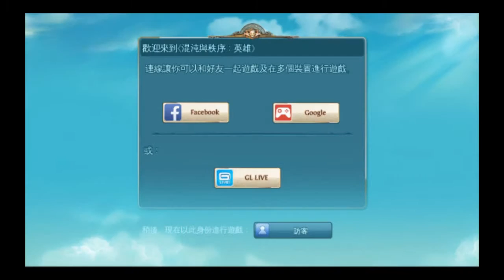2015-11-19直播replay2 相位大師Mystic【混沌與秩序英雄戰歌-Heroes of Order and Chaos】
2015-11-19直播replay2 相位大師Mystic【混沌與秩序英雄戰歌-Heroes of Order and Chaos】

時間: 22:30 - 00:00  GMT+08:00
星期二 , 四 , 日
Tuesday, Thursday, Sunday

混沌與秩序英雄戰歌
Heroes of Order and Chaos
Heroes of Order & Chaos
Heroes O&C
Heroes of Orders and Chaos
Heroes of Orders & Chaos
Heroes O & C
HOC